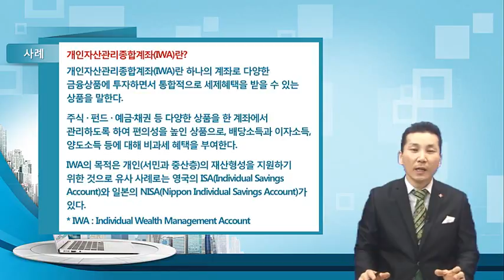개인자산관리종합계좌(IWA)란?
부동산금융자산학과 연삼흠 교수